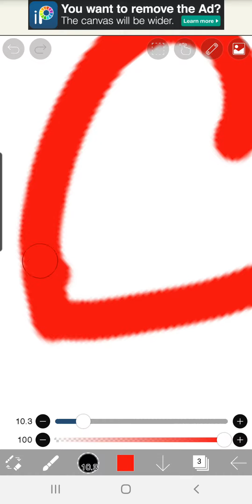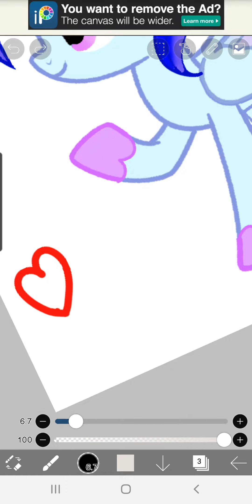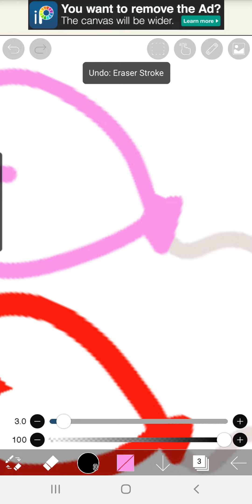Clips of CrystalShineArtContest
all Credit to the

Artists